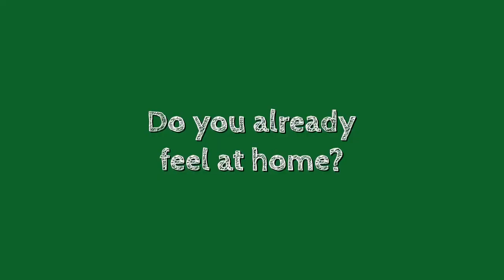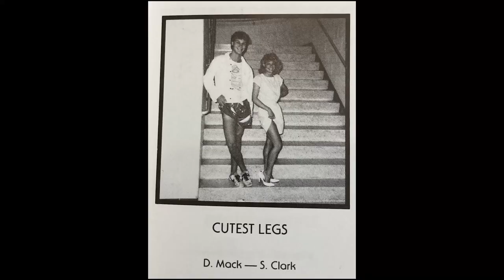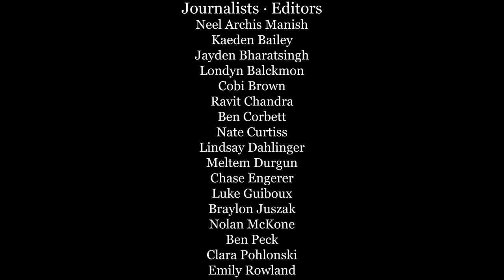11-2-23 Cat's Eye News